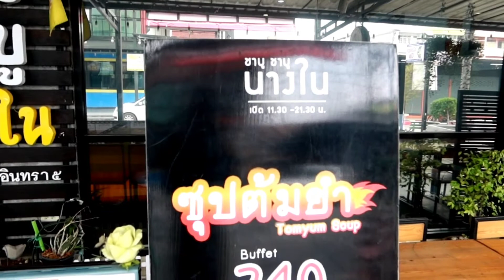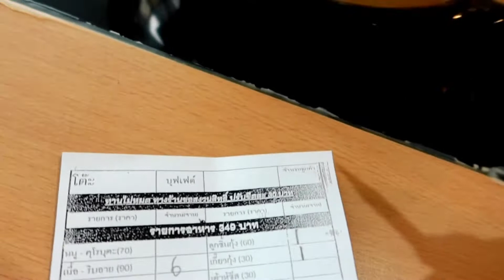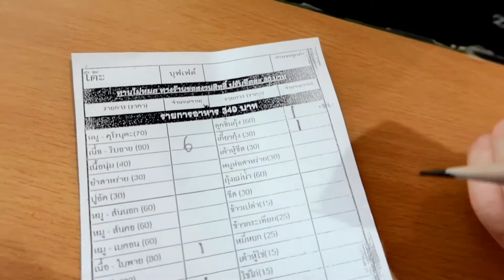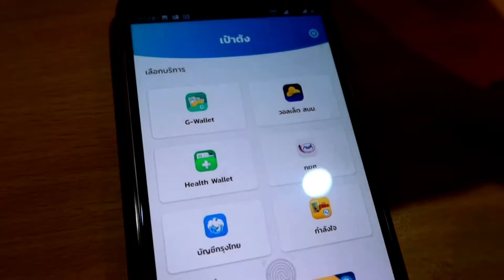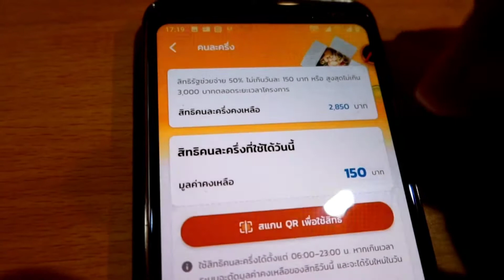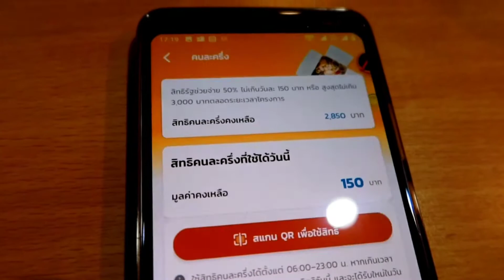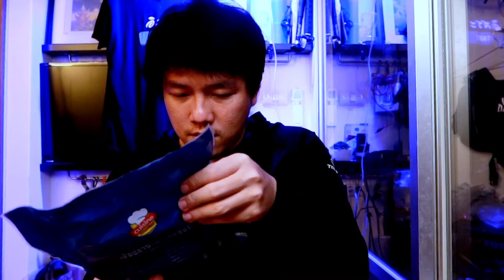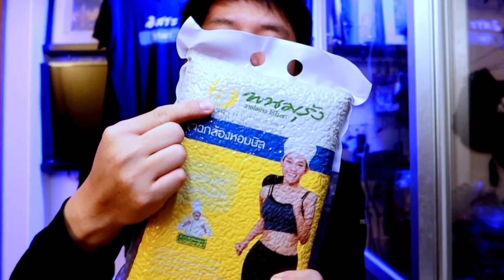คู่มือคนตกงาน สอนวิธีใช้ คนละครึ่ง ที่ร้านชาบู ชาบู นางใน แล้วไปตุนเสบียงต่อที่ Makro Fresh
ถึงแม้จะเริ่มจน แต่ความซนยังเต็มร้อย
คลิปนี้ลองหาอะไรทำไปเรื่อยๆ
ตามสไตล์คนว่างงาน
ที่ยังต้องการสร้างประโยชน์ให้สังคมครับ

ใครมีเทคนิคประหยัดเงินเจ๋งๆ
คอมเม้นคุยกันด้านล่างได้เลย